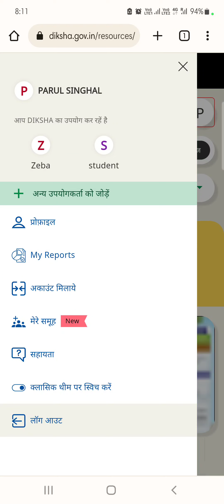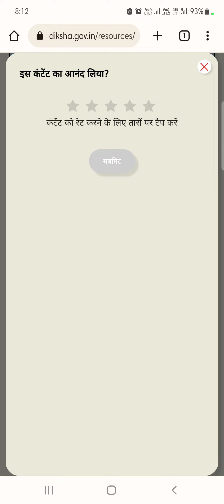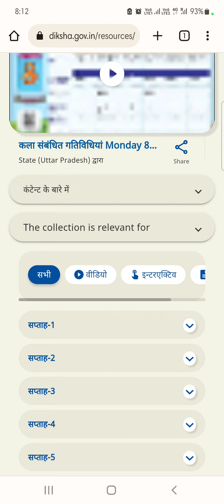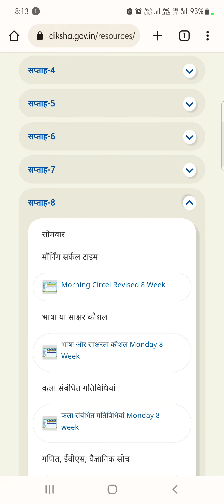How to open School readiness 8th week activities in Diksha through browser